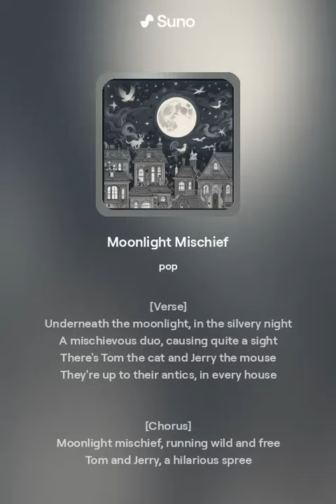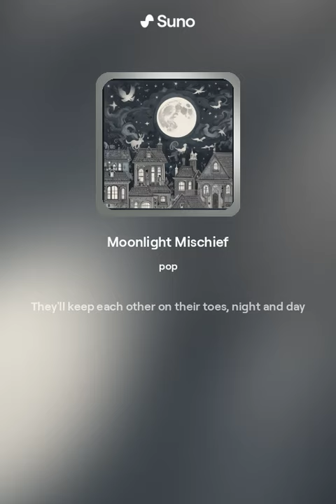Moonlight Mischief - The mischievous duo Tom & Jerry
Created using Suno.ai

[Verse]
Underneath the moonlight, in the silvery night
A mischievous duo, causing quite a sight
There's Tom the cat and Jerry the mouse
They're up to their antics, in every house

[Chorus]
Moonlight mischief, running wild and free
Tom and Jerry, a hilarious spree
Chasing and laughing, through the starlit sky
Moonlight madness, they're giving it a try

[Verse 2]
Up on rooftops, across the cityscape
Tom's paws are reaching, but Jerry's never late
A dance of chase, with clever tricks to play
They'll keep each other on their toes, night and day